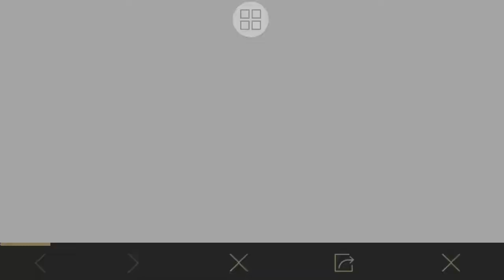How to unlock the Carlo Character in pubg | on Android | Hindi & Urdu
Today I going to show you how to take wanted cralo character for free. In this video helps you to take carlo character that character was awesome and I give you all Update's.

How to make 3D Motion tracking in Android || Kinemaster Tutorial || Hindi &

My Gears :-